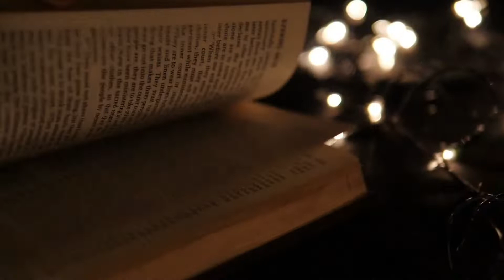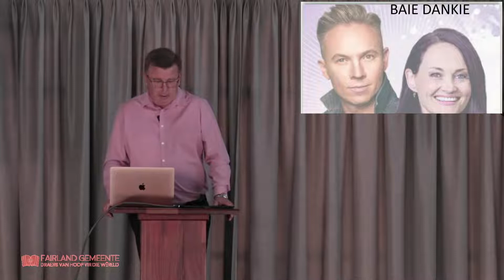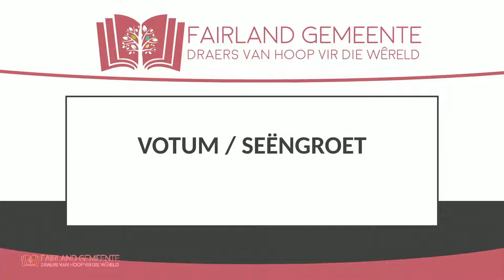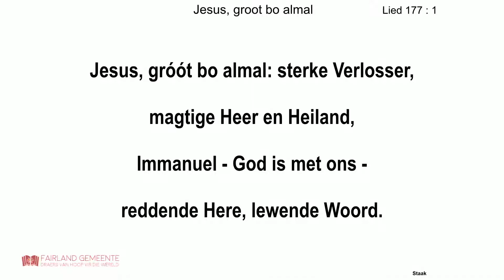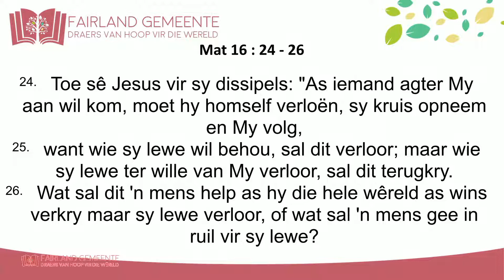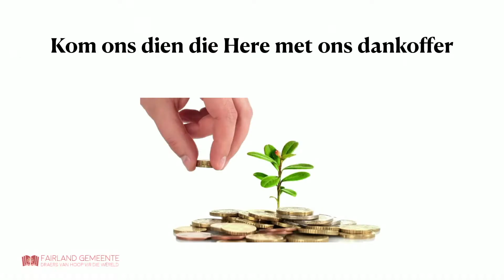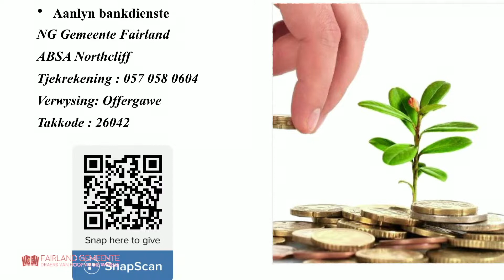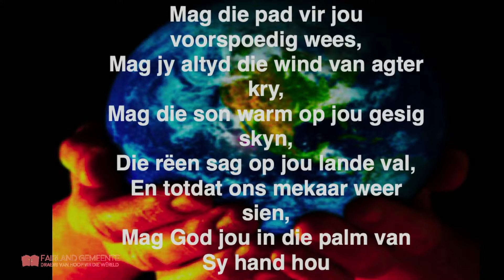Erediens - 23 Oktober 2022